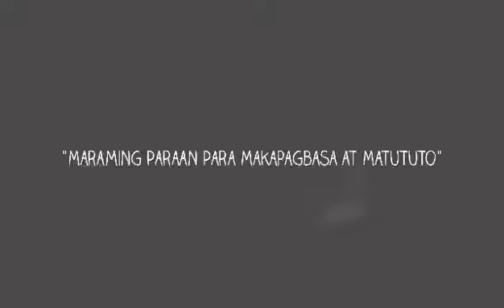Basa Telepono / Mukbang Kids Sp